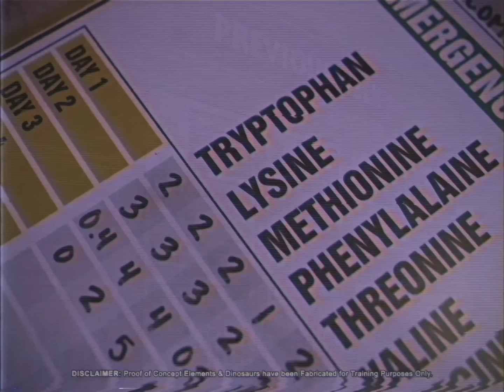Wie man den Triceratops pflegt | Einarbeitung für neue Mitarbeiter: Präsentiert von InGen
Willkommen im tierärztlichen Betreuungsteam von Jurassic Park! In der heutigen Schulung werden wir Ihnen zeigen, wie Sie den sorgfältigen Pflegeplan von Dr. Harding ausführen, um sicherzustellen, dass unsere Triceratops gesund und glücklich sind. Vergessen Sie nicht, ACT anzuwenden, wenn Sie innerhalb der Herde Symptome einer pharmakologischen Erkrankung bemerken.